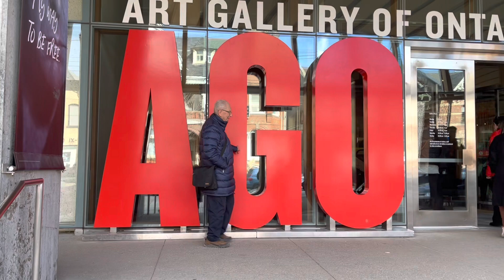Where are we going , guess our destination. 2023